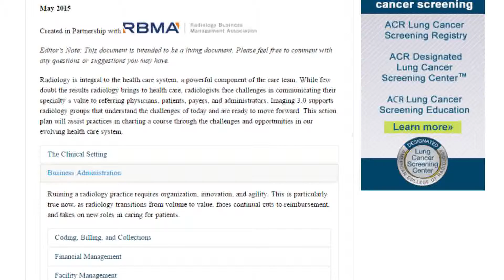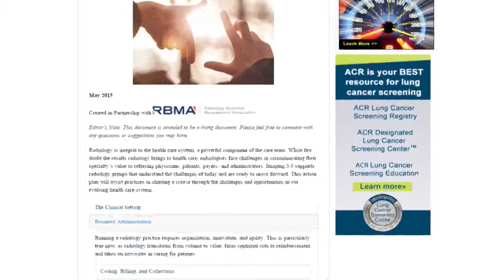Inside the Most Valuable (Radiology) Practice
Inside the Most Valuable (Radiology) Practice with Mark O. Bernardy, MD, FACR, Chair of the ACR Managed Care Committee.